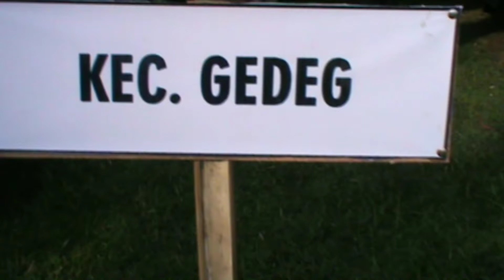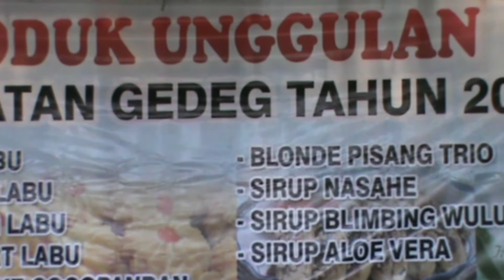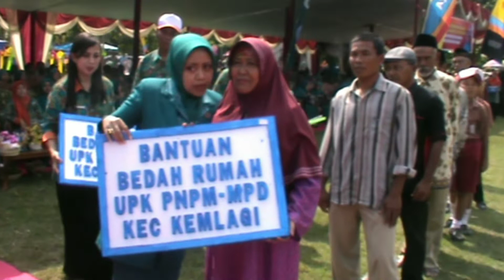Bulan Bhakti Gotong Royong Masyarakat(BBGRM) Kab. Mojokerto Tahun 2015 di Lapangan Desa Jerukseger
BBGRM Dilaksanakan Pada hari Kamis tanggal 18 Mei 2015, bertempat di Lapangan Desa Jerukseger Kecamatan Gedeg Kabupaten Mojokerto